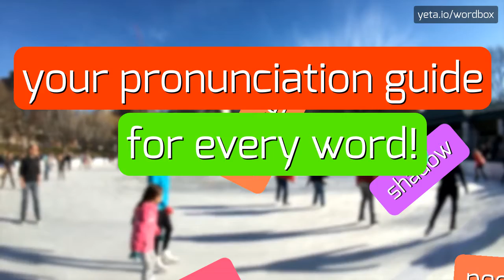HOW PRONOUNCE EMENDATING! (BEST QUALITY VOICES)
Want sound like a native speaker!? In this video you'll hear how pronounce "emendating"! Every Wordbox video is created by American and British speakers! Your pronunciation sounds better? Know how that word pronounced in your area? Please comment your opinion and share your tips for this video! Want see more content like this? Check out our pronunciation videos of defencemen, alps, diehard, quinolinyl, quinoline, emendate, lombardy, diehards, defenceman, italy and thousands other words on Wordbox channel!